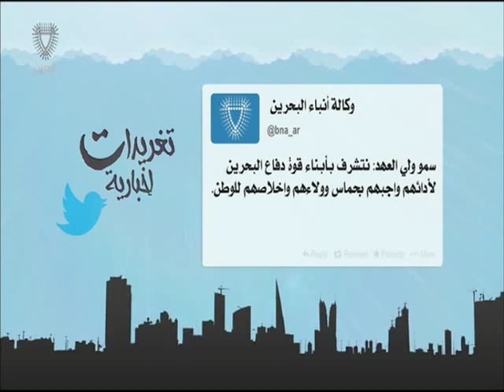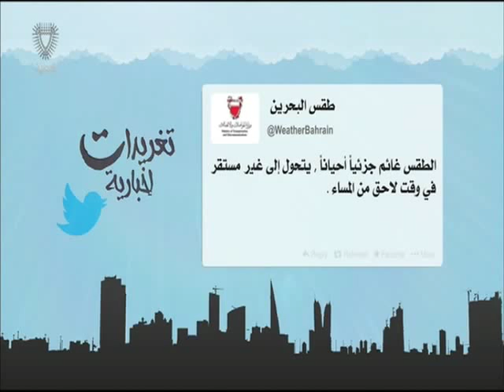البحرين: تغريدات أخبارية 18-10-2015